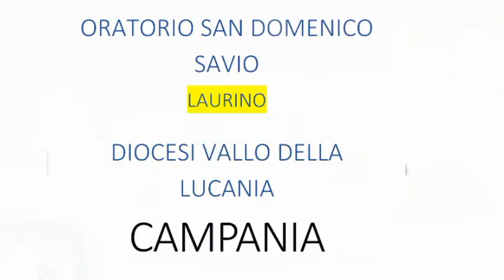#19 ANSPI c'è - Oratorio San Domenico Savio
Oratorio San Domenico Savio di Laurino (SA), per l'iniziativa ANSPI c'è